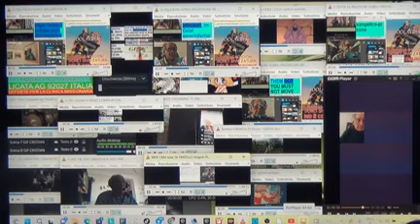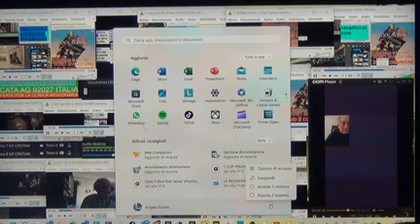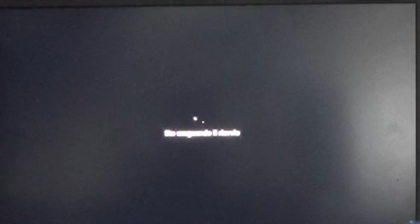41 VIDEO FATTI CON LA SONY CAMERA TESTIMONIANZE 09 06 2023